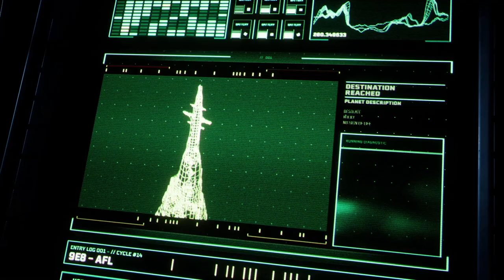RETURNAL #10 PC PHRIKE 2.0